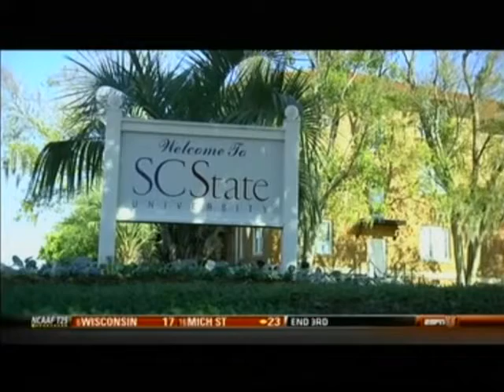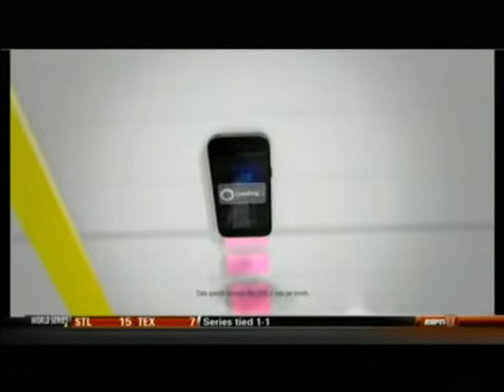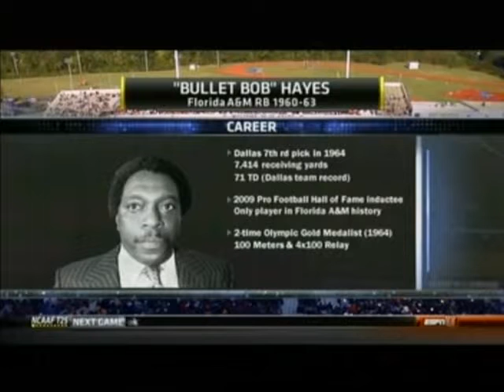2011 Florida A&M FAMU @ South Carolina St SCST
Florida A&M (FAMU) played at South Carolina St. (SCST) in a  MEAC Conference Game on October 22, 2011. It was televised by ESPNU.